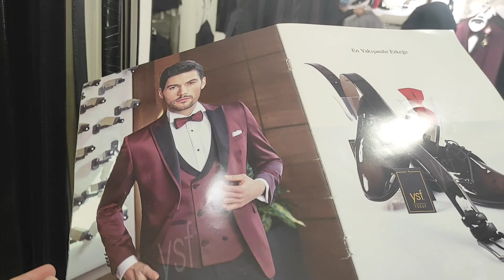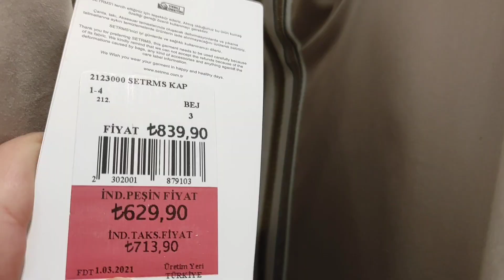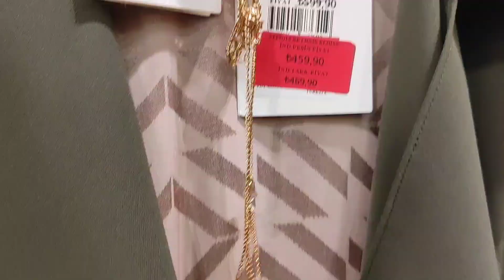اكبر شارع الملابس التركية للمحجبات مع الاسعار/ ملابس فخمة للرجال في اسطنبول تركيا 🇹🇷🤩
مرحبا بكم في قناتي Amal Jewel 🌹

لاتنسو تفعيل الجرس ليصلكم كل جديد

جزاكم الله كل الخير لكل من ترك بصمة خير تعبر عن طيبة
 قلبكم وأخلاقكم من اشتراك وتعليق وإعجاب

@2mtv @AlaoulaMarocOfficiel  @AlAoulaTV @abir_vlogs @Siham.Fi.Malaysia @hichamameublement4147 @Fatimazahravlogseee @mizavlog @يوميات المزروعي @امسيفالمزابية @yari_vlogs @ilhamhome7234